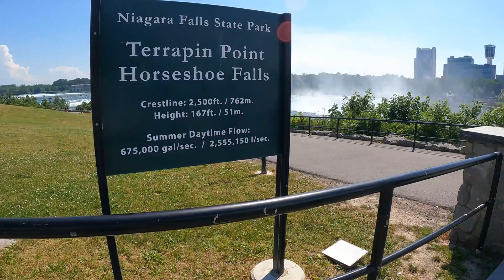Horseshoe Falls Terrapin Point